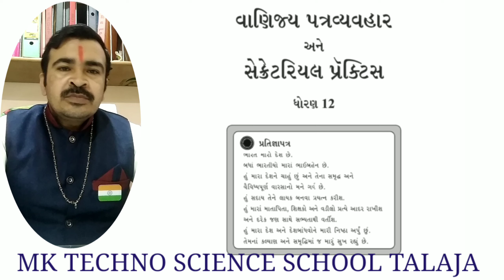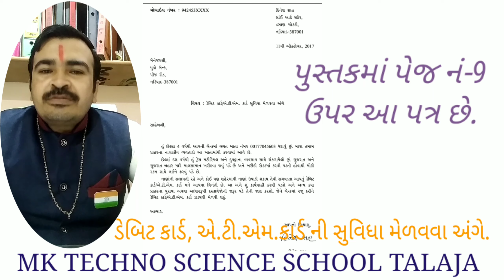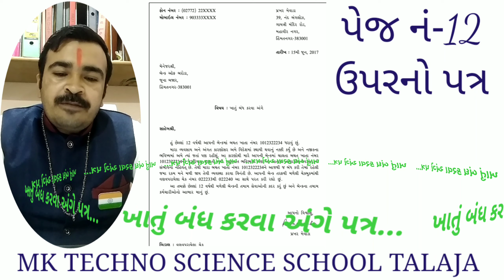MK TECHNO SCIENCE SCHOOL TALAJA (STD-12, SP&CC) DAY-3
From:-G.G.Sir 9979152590